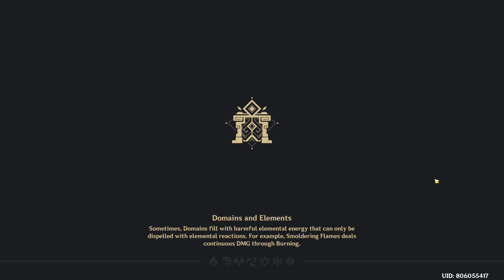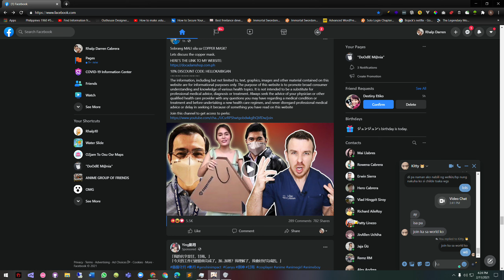Theater Mechanicus Event